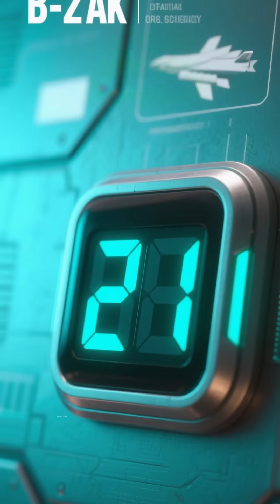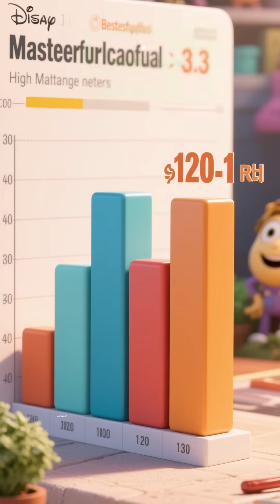Why the B-2 Bomber Needs 120 Hours of Maintenance for Every 1 Hour of Flight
The U.S. Air Force’s B-2 Spirit stealth bomber is one of the most advanced—and expensive—aircraft ever built. But behind its unmatched stealth lies a hidden challenge: extreme maintenance. For every single hour it flies, the B-2 requires around 120 hours of ground work. In this video, we break down why—covering its sensitive radar-absorbing coating, complex systems, limited spare parts, and aging design.